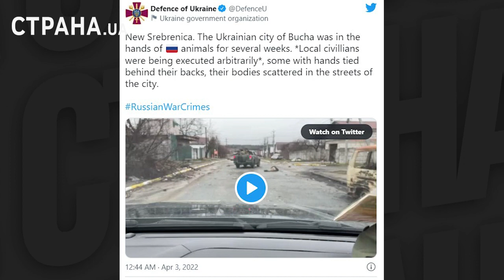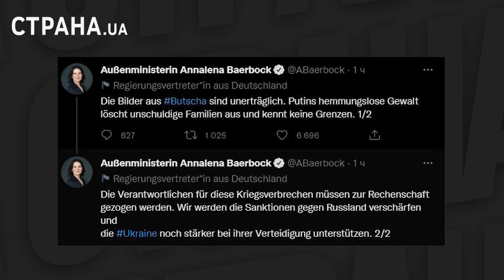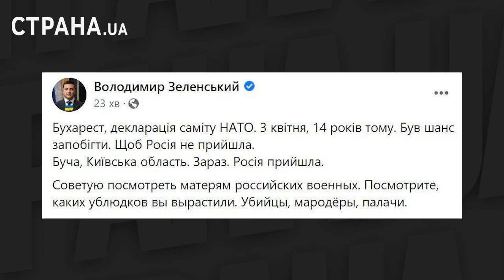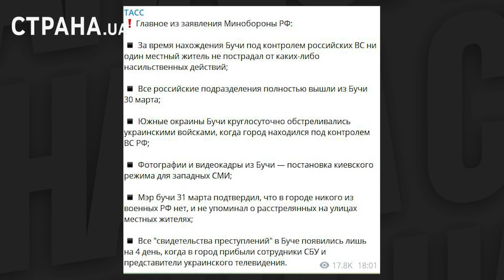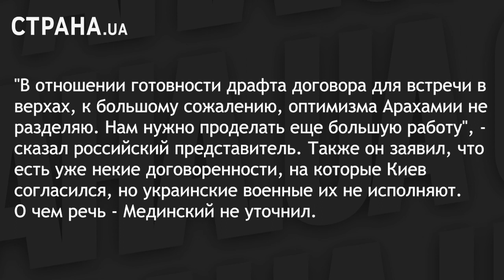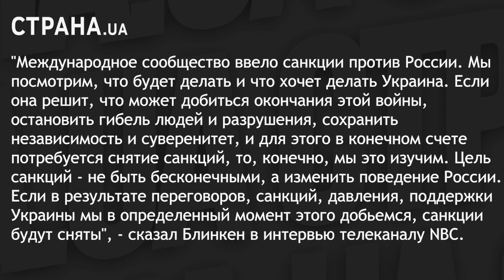Буча, ее последствия. Что произошло на 39й день войны. | ЯсноПонятно #1664